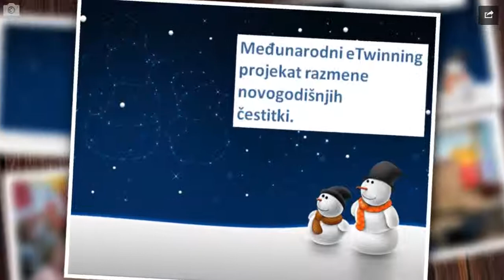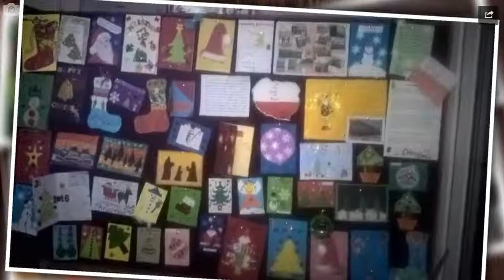Christmas Cards Exchange 2015/16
OŠ ,,Sveti Sava" u Batočini bila je među 14 škola iz 10 država i poslala preko 80 čestitki od ukupno 1000 koliko ih je razmenjeno tokom projekta.
Na projektu su sa nastavnicom engleskog jezika Marijom Jović Stevanović sarađivale učiteljice Mirjana Jankoski, Dragana Krstić, Dragica Mitić i Lidija Stanković.
Na adrese 10 škola u 7 država poslali smo pregršt čestitki prelepo ukrašenih na časovima likovnog i dodatne nastave i napisanih na engleskom jeziku.